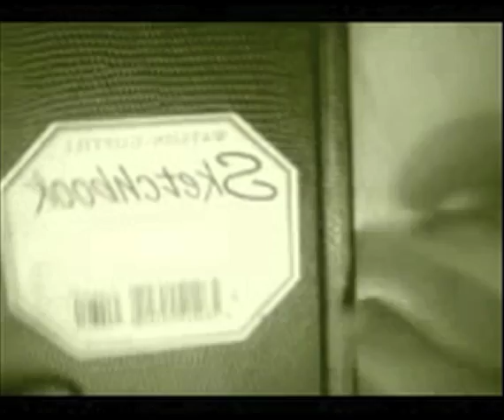Art Snacks - Horse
Kevin teaches how to draw a horse.